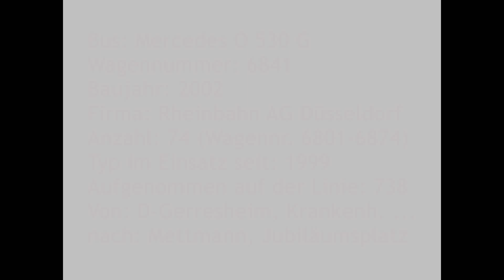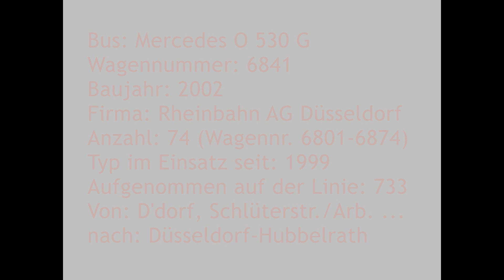[Sound] Bus MB O 530 G | #6841 | Rheinbahn AG Düsseldorf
Bus: MB O 530 G
Wagennummer: 6841
Baujahr: 2002
Firma: Rheinbahn AG Düsseldorf
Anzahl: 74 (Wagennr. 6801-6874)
Typ im Einsatz seit: 1999
Aufgenommen auf der Linie: 738
Von: Düsseldorf-Gerresheim, Krankenhaus ...
nach: Mettmann, Jubiläumsplatz

und

Aufgenommen auf der Linie: 733
Von: Düsseldorf, Schlüterstr./Arbeitsagentur ...
nach: Düsseldorf-Hubbelrath

Die Rheinische Bahngesellschaft AG Düsseldorf (seit 2005 Rheinbahn AG) beschaffte zwischen 1999 und 2004 insgesamt 74 Citaro Gelenkbusse vom Typ MB O 530 G.

Sie ersetzten Busse des Typs MAN SG 242, MB O 305 G und MB O 405 G.
Mit Auslieferung der MAN NG 363 (A23) zum Jahreswechsel 2013/2014 wurden die älteren Citaro Gelenkbusse der Baujahre 1999 und 2000 ausgemustert.
Mit der Indienststellung der Solaris Urbino 18 IV erfolgte ab Herbst 2018 bis 2019 die Ausmusterung der restlichen O 530 G.

Im Jahr 2019 wurde dieser Bus an die Fa Starkenburger NB Personal- und Dienstleistungs GmbH & Co. KG, Weiterstadt (Landkreis Darmstadt-Dieburg) verkauft (HP-HQ 884). Im selben Jahr wurde der Bus dort ausgemustert.